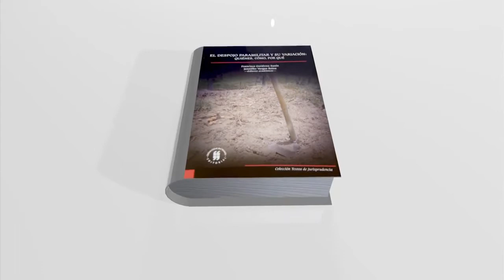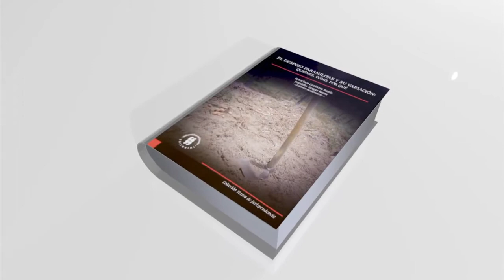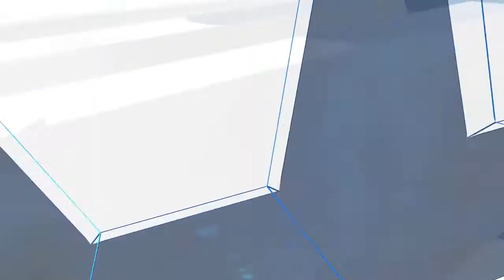Historia de la Universidad del Rosario: Capítulo 34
En esta emisión, se reconoce la importancia de la Universidad del Rosario en la historia de Colombia y así mismo, su sello distintivo frente a las demás universidades del país. Participa el Dr. Luis Enrique Nieto, Director del Patrimonio Cultura e Histórico de la Universidad.